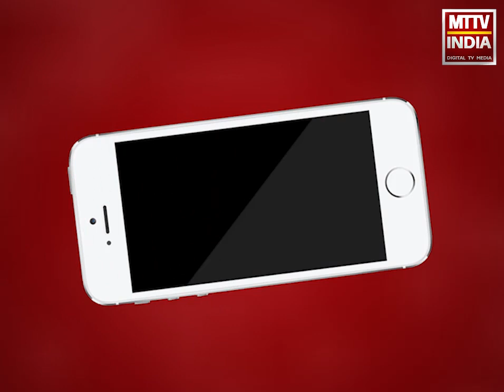Ajmer में गुरुवार को 13 कोरोना मरीज हुए रोग मुक्त | MTTV INDIA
Ajmer में गुरुवार को 13 कोरोना मरीज हुए रोग मुक्त, गुरुवार शाम तक सामने आए 6 कोरोना पॉजिटिव, सिर्फ एक मरीज है आईसीयू में भर्ती, अजमेर तेजी से कोरोना मरीजो को कर रहा है रोग मुक्त